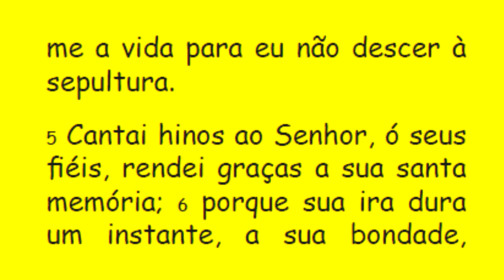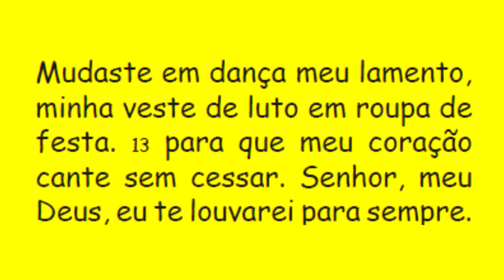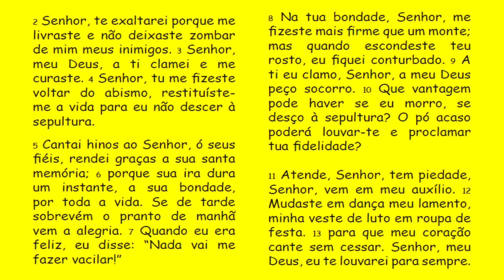DIÁRIO ESPIRITUAL MISSÃO BELÉM 15/12/2016 - Salmo 29(30)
"Mudaste em dança o meu lamento... O meu pranto em uma festa!"